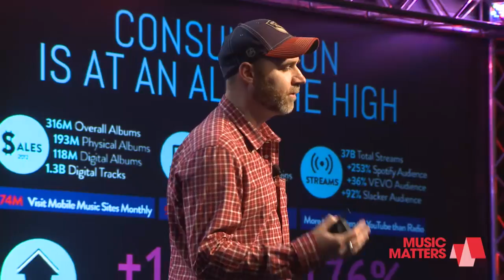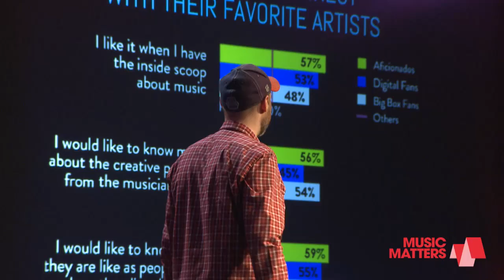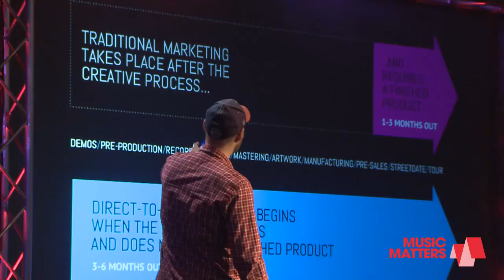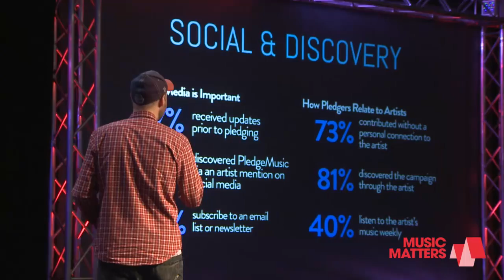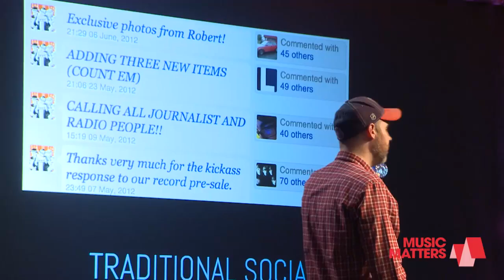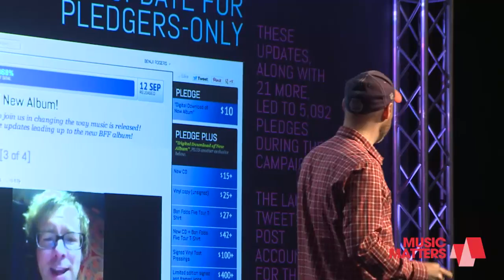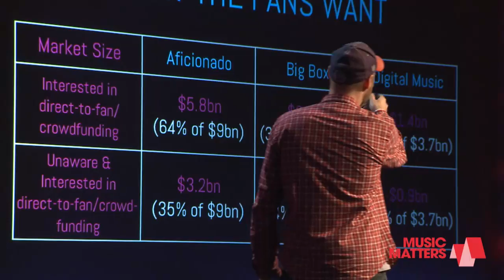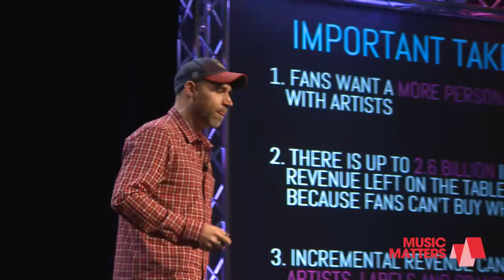Music Matters 2013 - Direct-To-Consumer, Direct-to-Fan and Crowd Funding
What is the music industry selling and what do music fans actually want?

Benji Rogers, Founder & CEO, Pledge Music